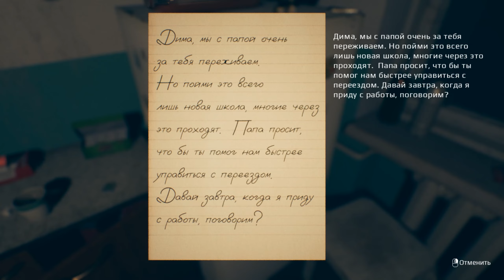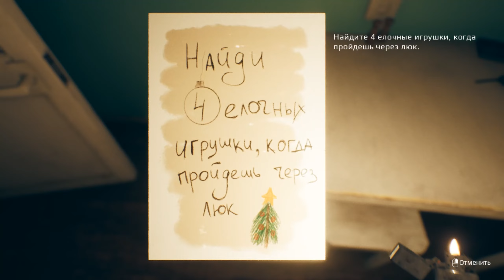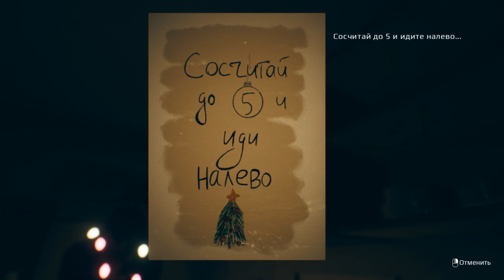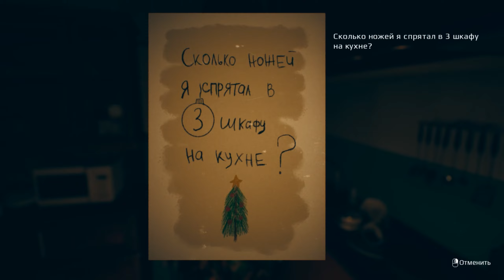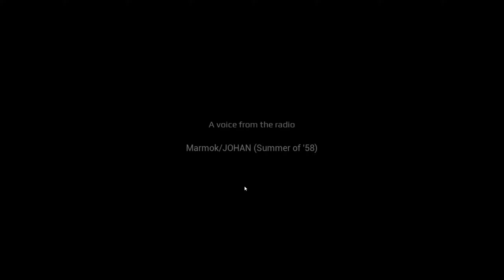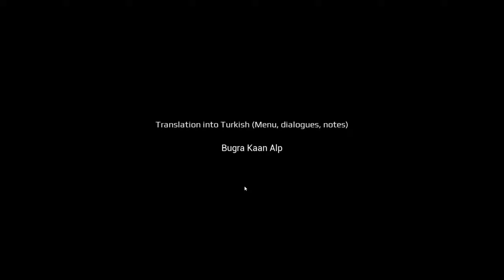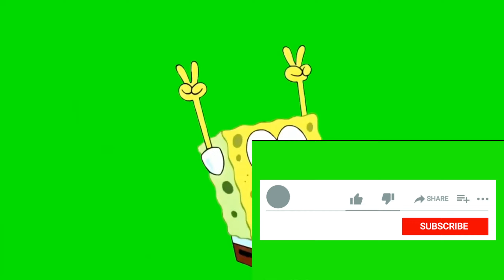September 7th - Полное Прохождение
September 7th - это психологический хоррор в жанре "симулятор ходьбы"

Вы верите в существование рождественских эльфов, которые появляются в канун Нового года и Рождества? Если да, то вероятнее всего вы слышали о добрых эльфах. Но представьте, что еще существуют злые эльфы. Они творят безумие и могут прийти к вам в любое время, если им станет скучно. Они следят за вами и испытывают вас. А возможно просто хотят повеселиться. Станете ли вы играть по их правилам?

Дима - ученик выпускного класса. Его семья планирует переезд. Наконец этот день настал и седьмого сентября, Дима вместе со своими родителями переезжают в новую квартиру. Проходит несколько недель и Дима получает в подарок забавную куклу Рождественского эльфа. С ее появлением в доме начинают происходить странные вещи.